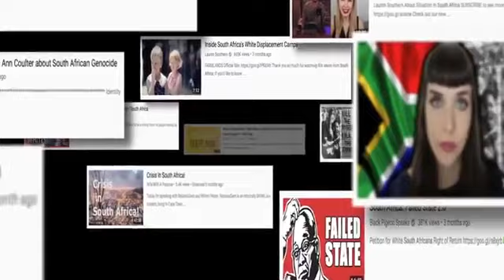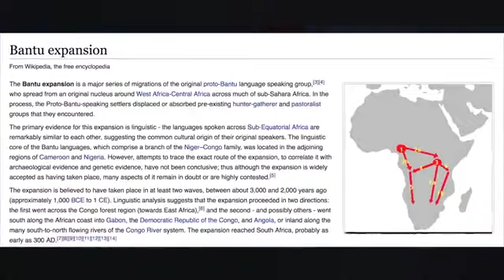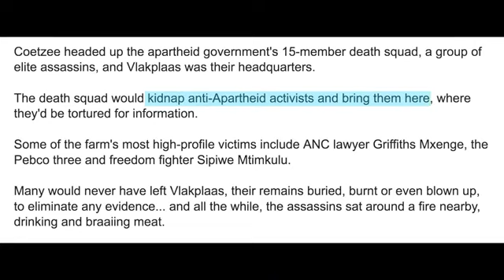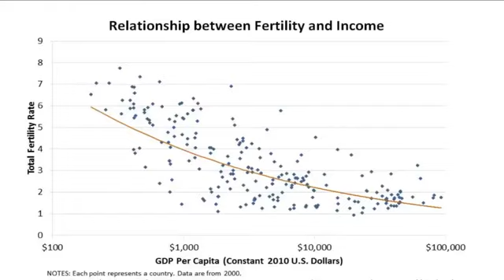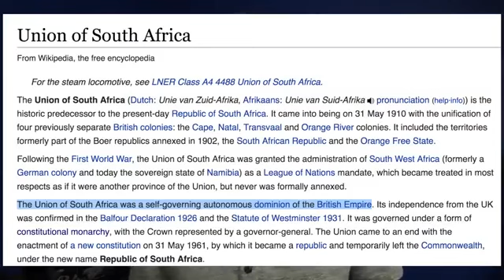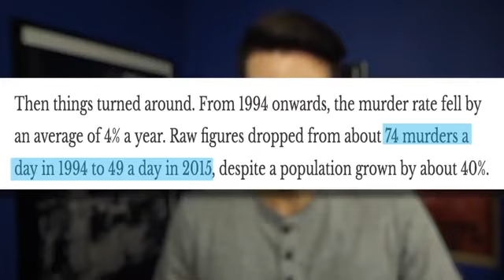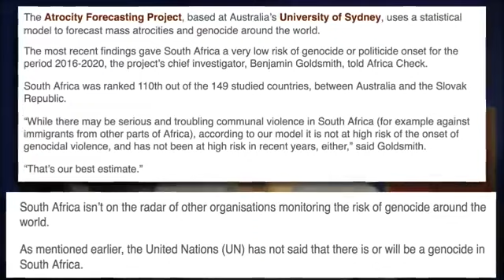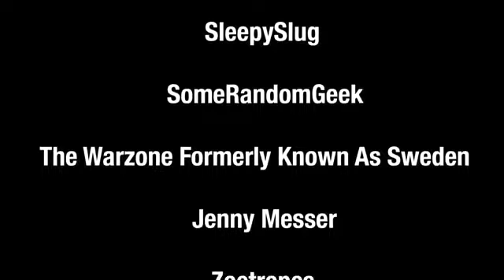South Africa and the Far Right (Rational Disconnect mirror)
Rational Disconnect's video about South Africa was "free speeched" out of existence, so I'm mirroring it, along with some of my other fellow leftists, as an act of solidarity.

Give me monies for textbooks, art supplies, and transportation/Buy my stuff:
My Etsy Store
Trying to pay for housing to maintain my independent living situation; Please share!
et